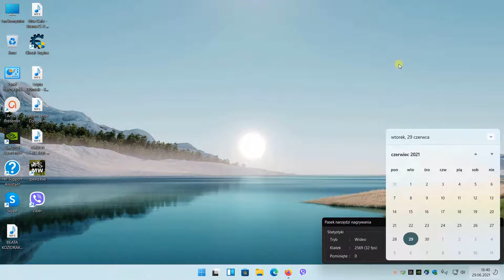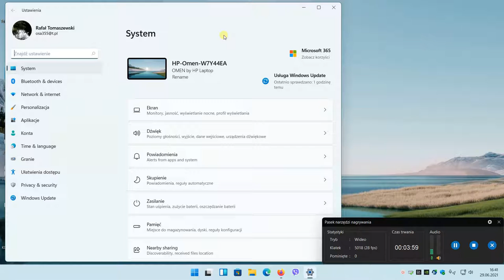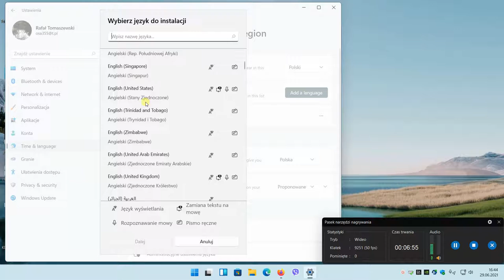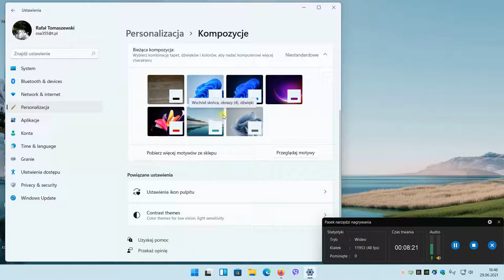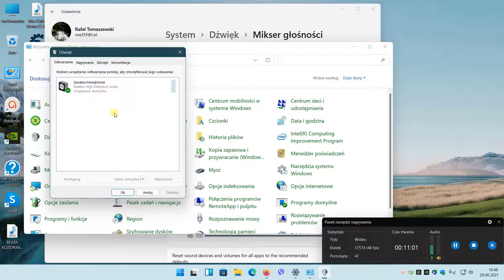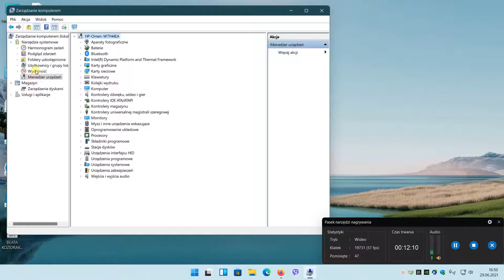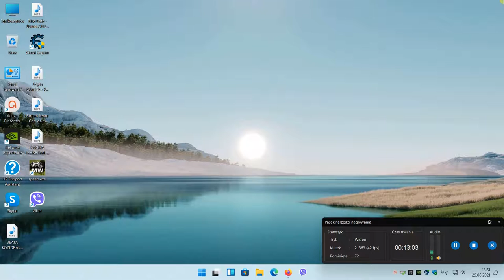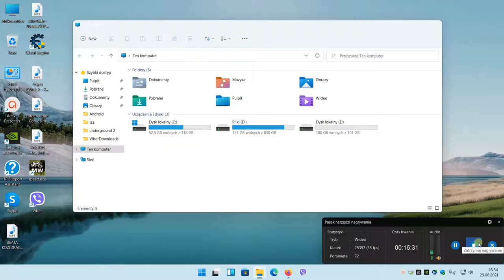Windows 11 Pro 22000.51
Prezentacja systemu Windows 11 Pro